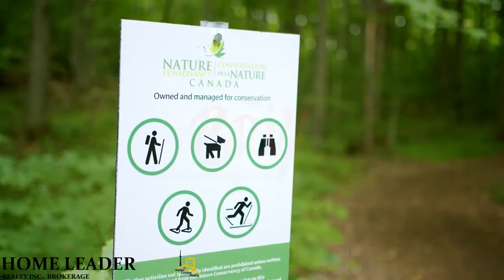Brix Surrounding Attractions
The Brix Condos is a new condominium development that is coming up in Creemore, developed by MDM Developments. This new development is currently in its pre-construction phase and will be located at 135 Mary St, Creemore.